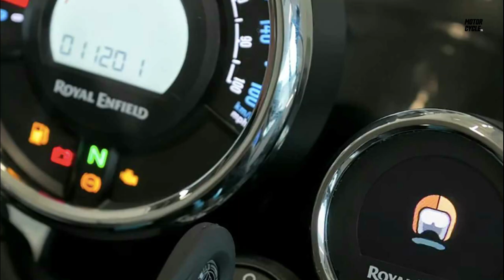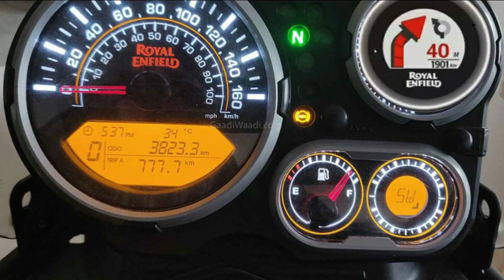Royal Enfield Himalayan Spotted With Tripper Navigation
A new spy shot of what looks like an updated Royal Enfield Himalayan was shared by Gaadi Waadi and shows the mid-size adventurer equipped with a fifth "gauge" cluster.
The current model-year's dashboard only features four gauges—an analog speedometer, RPM counter, as well as a small fuel gauge, and a digital compass. In the spy shots, the bike looks to have an additional, separate dial to the right of the cluster which could be the Tripper dial, similar to the one offered on the Meteor.
Four years after the introduction of its first adventure bike, Royal Enfield gave the popular Himalayan a few minor upgrades in 2020. Aside from a handful of new colorways, the bike also received switchable ABS to further enhance its off-road capability.

It now looks like the adventurer is going to receive yet another upgrade in 2021 and this time, rumor has it that the Himalayan is getting a GPS.

In mid-December, 2020, a few Indian publications, including Rushlane, shared a spy shot of what they described as a new Royal Enfield Himalayan. The tremendously blurry picture taken from the back of the bike doesn’t reveal much and, in all fairness, it doesn’t look like they have much to work with here. How they can even tell that this wasn’t a current model-year bike eludes us.